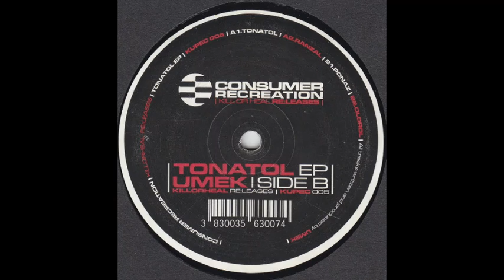Umek - Olorol (2003)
Umek - Tonatol EP
12", EP
Consumer Recreation KUPEC 005
2003 Slovenia